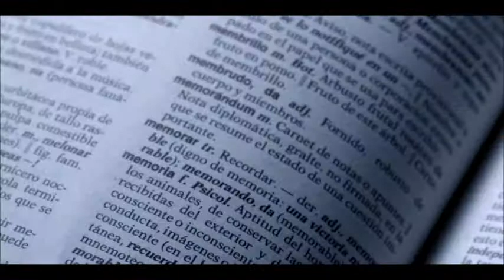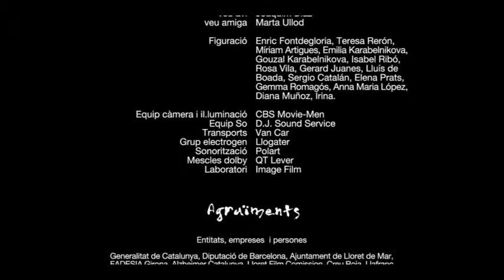Ausencia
Pedro borroka egiten du gero eta arrotzago egiten zaion errealitateari loturik jarraitzeko. Horren arrazoia duen gaixotasuna da: alzheimerra. Hala ere, arazoak aurrera egin ahala, Maria alaba eta Lena biloba, malkoen eta ezintasunaren gainetik, ohartuko dira Pedroren egunerokotasunean dena ez dela galdutzat eman behar.
Euren artean bestelako harremana sortuko da. Harreman berri horrek ordura arte ezagutzen ez zituzten Pedroren hainbat alderdiz ohartaraziko ditu, eta erronka galduetan ere galtzeko moduak duen garrantzia ulertaraziko die.
Ivan emaztegaiaren etxe aldera abiatu da urteurren
egunean ezkontza proposamena egiteko asmoz. Bidean, ordea, zorigaiztoko ustekabe batzuk itxuraz amaierarik izango ez duten hondamenezko hainbat gertaera eragingo
dizkiote.

Egilea: Javier Muñoz Carrera
Iván se dirige hacia la casa de su novia el día de su aniversario para pedirle matrimonio, pero, durante el trayecto, una serie de desafortunadas casualidades le harán entrar en un bucle de acontecimientos catastróficos que parecerán no tener fin. Pedro lucha por aferrarse a una realidad que cada vez le es más ajena debido a la
enfermedad que padece: alzheimer.
No obstante, a medida que avanza el problema, su hija María y su nieta Lena verán que en su día a día con Pedro, pese a las lágrimas e impotencia no todo está perdido. Entre ellos se establecerá una relación diferente que les llevará a descubrir aspectos de Pedro que desconocían hasta el momento y les servirá para comprender que
incluso en las causas perdidas es importante cómo perder.